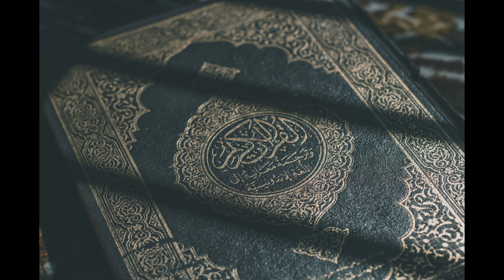Sourate 2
j'utilise un logiciel afin de garder l'anonimat